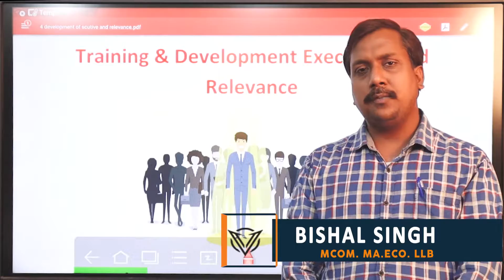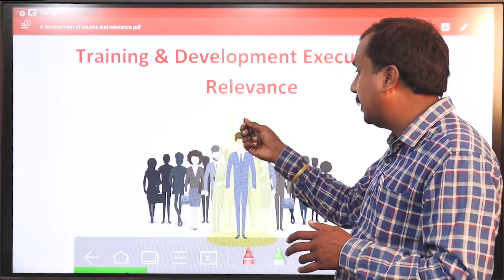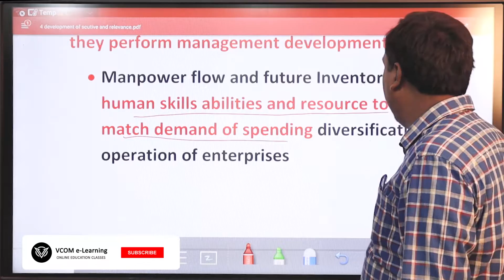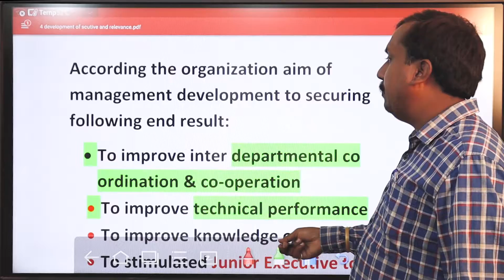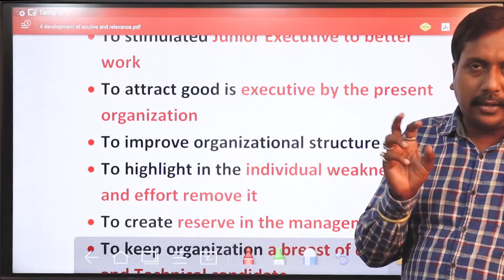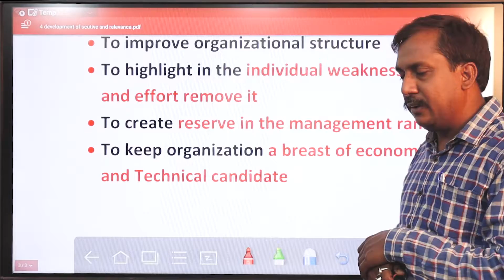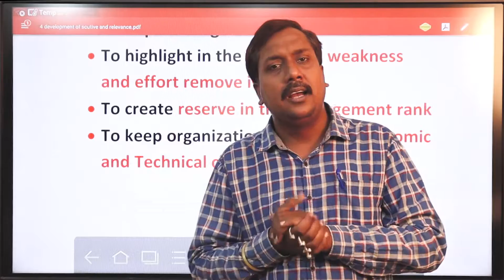Training & Development Executive & Relevance II Business Management II Lecture@84 - By Bishal Singh